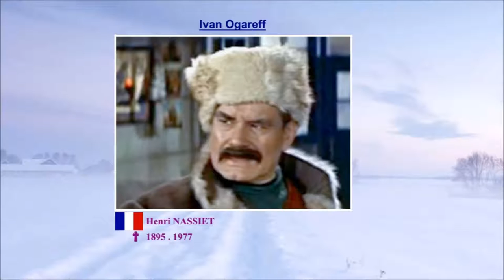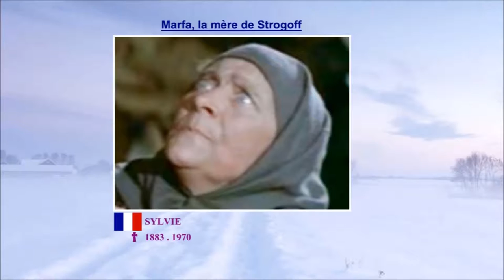Michel Strogoff 1956 - Casting du film réalisé par Carmine Gallone